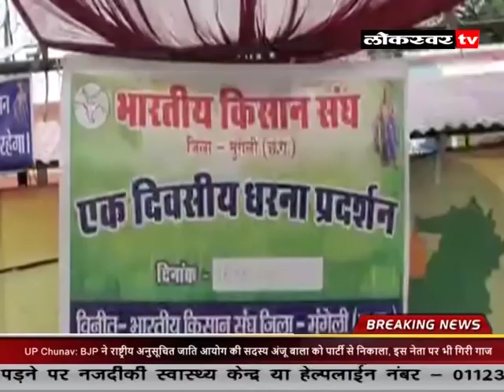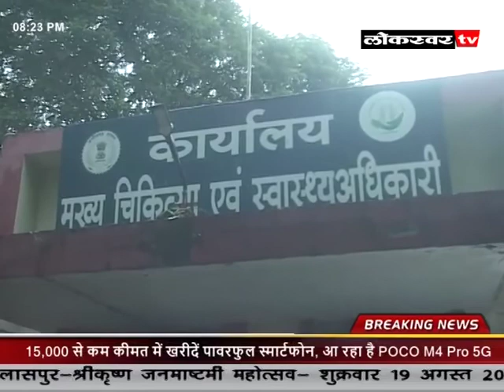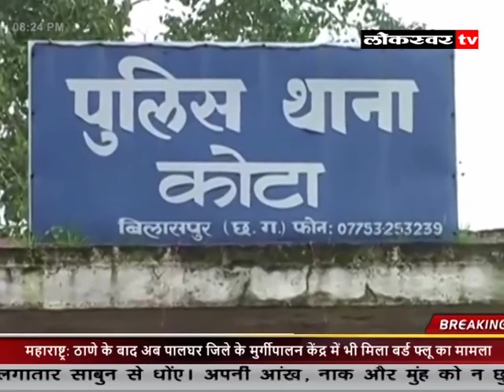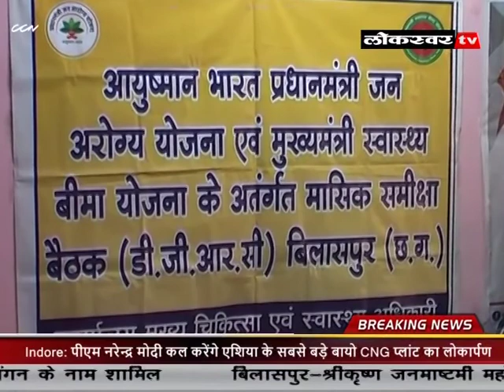August 17, 2022